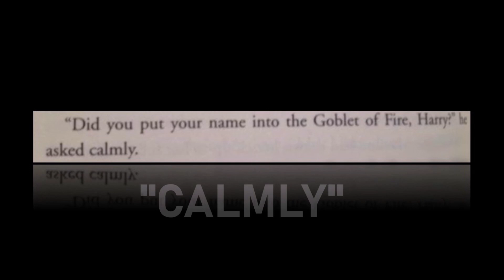HARRY DID YOU PUT YOUR NAME IN THE GOBLET OF FIRE PARODY | BOOK VS MOVIE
Harry! Did you put your name in the goblet of fire? Dumbledore asked calmly.

But in the movie, he's outrageous.

This parody shows what it's like in the movies vs the book.

Hope this can give you a bit of happiness. :)